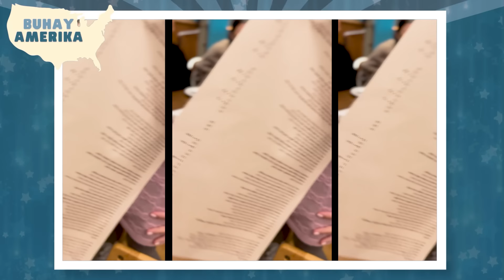Buhay Amerika | Episode 66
Hello fam, hello America! Jetlag is real but it’s okay.  We’re very excited for the new memories and adventures with our friends, family and of course our little sunshine, Bean.

Anyway, can’t wait to share with you our life here in the US!

First stop, Disney’s Bluey - its a story of a six year-old Blue Heeler dog. We love the story as this tackles the everyday family life that turns into adventures, and helps to develop Bean’s creative imagination and resilience. O diba, amazing!

Enjoy watching fam. Happy holidays!